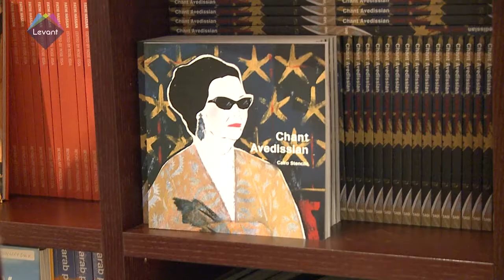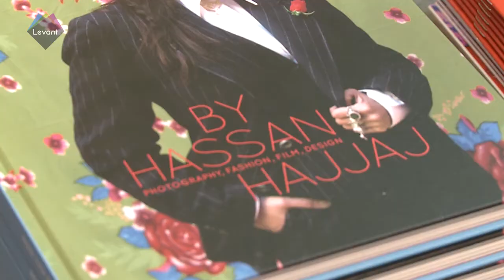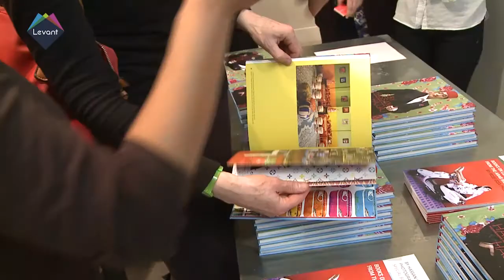Arabesque by Hassan Hajjaj: Photography, Fashion,Film, Design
This week, Arabesque takes you to the Book Release of the fascinating Morocco-born Londoner Hassa Hajjaj's book, a compilation of his life's work that spans various times and disciplines.  This multi-disciplinary artist has gone from underground basements, to high fashion work, all along inspiring people all around the world with his work, a lot of it, made from recycled items.  Join us as we discover Hassan Hajjaj.